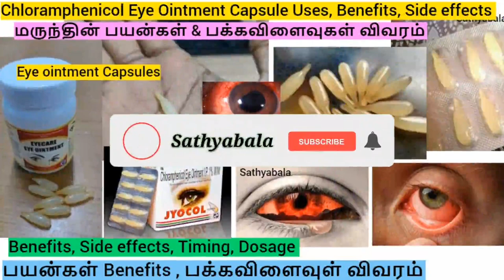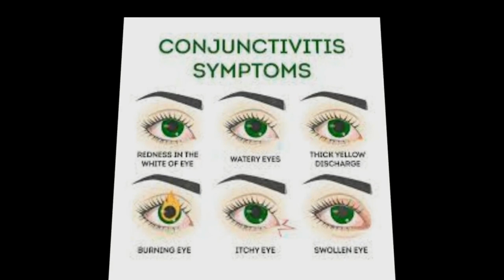chloramphenicol, chloramphenicol eye capsules, chloramphenicol eye ointment, chloramphenicol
chloramphenicol
chloramphenicol eye capsules
chloramphenicol eye ointment
chloramphenicol
chloramphenicol eye ointment how to apply
chloramphenicol benzocaine and propylene glycol ear drops
chloramphenicol capsules ip 250 mg
chloramphenicol eye drops
chloramphenicol synthesis
chloramphenicol pharmacology
chloramphenicol capsules ip 500 mg
chloramphenicol with hydrocortisone acetate eye ointment
chloramphenicol palmitate
chloramphenicol eye ointment uses
chloramphenicol eye ointment uses side effects
chloramphenicol eye ointment uses benefits
chloramphenicol benefits
chloramphenicol side effects
chloramphenicol benefits in tamil
madras eye treatment
madras eye treatment in tamil
madras eye samayal
madras mom on duty
madras eye home remedies in tamil
madras eye symptoms in tamil
madras eye tamil
madras eye sympyoms
madras eye whatsapp status tamil
madras eye solution in tamil
madras eye problem
madras eye medicine in tamil
madras eye for baby in tamil
madras eye drops in tamil
madras eye drops
madras eye diseases
madras eye during pregnancy in tamil
madras eye dos and don'ts
madras eye details in tamil
ciplox d eye ear drops
ciplox d eye ear drops uses in tamil
ciplox d eye  drops
ciplox drops for ear
ciplox d
ciplox d eye ear drops uses
ciplox d eye ear drops tamil
ciplox d eye ear drops baby
ciplox d eye ear drops price
ciprofloxacin dexamethasone eye drops
ciprofloxacin dexamethasone ear drops
ciprofloxacin dexamethasone eye ear drops ciplox d
ciprofloxacin dexamethasone eye ear drops
ciprofloxacin dexamethasone
ciprofloxacin dexamethasone eye ear drops ciplox d tamil
ciprofloxacin dexamethasone eye ear drops how to use
ciprofloxacin dexamethasone eye drops how to use
ciprofloxacin dexamethasone ear drops how to use
madras eye
eye irritation
eye drops for madras eye
eye drops for irritation
eye drops for red eyes
eye drops for dryness
eye drops for itching
eye drops for eye infection
eye drops for conjunctivitis
eye drops for pain
ciplox eye drops
ciplox eye ear drops
ciplox eye drops uses
ciplox eye drops in tamil
ciplox
ciplox eye drops
ciplox eye drops baby
ciplox eye drops for dog
ciplox eye drops for birds
ciplox eye drops side effects
ciplox eye drops dose
ciplox eye drops uses in tamil
ciprofloxacin eye drops ip ciplox
ciprofloxacin eye drops
ciprofloxacin eye drops uses
healer baskar